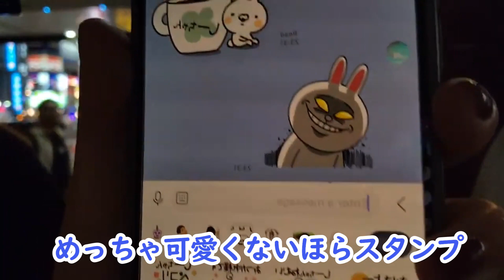【ハイライト】積極的ハロウィン2023in六本木！【後編】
今年もやりました積極的ハロウィン生ライブin六本木！

今回は後編です！

【街録チャンネル出演はこちら！】

【逆転無罪チャンネル】

【積極的ドライブチャンネル】